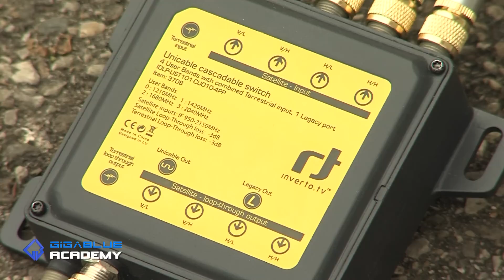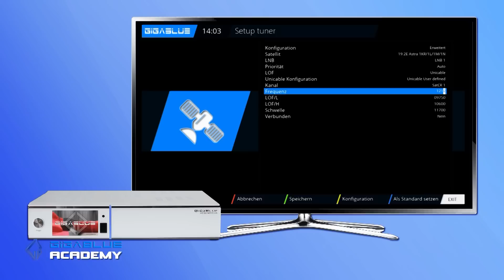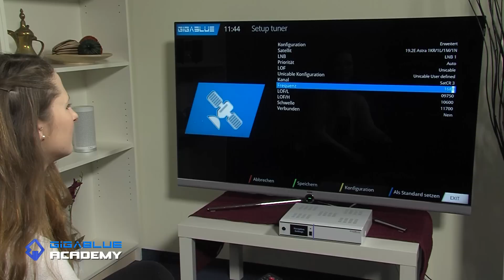Gigablue Academy: Unicable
Folge 9

mit Sylvia Bommes

Unicable